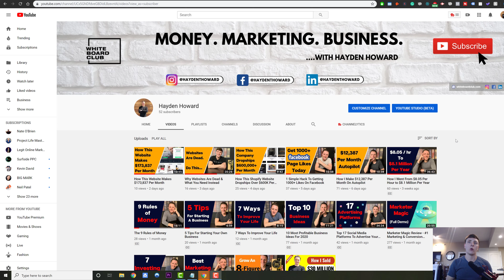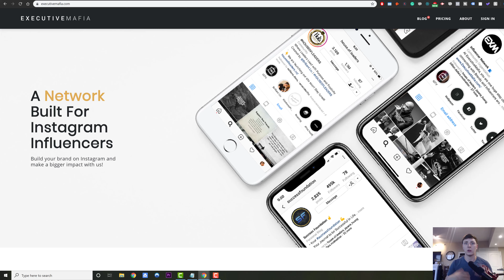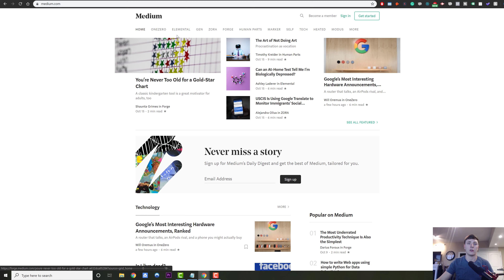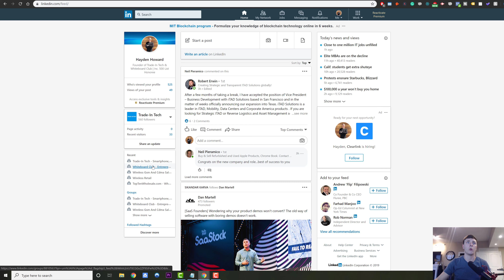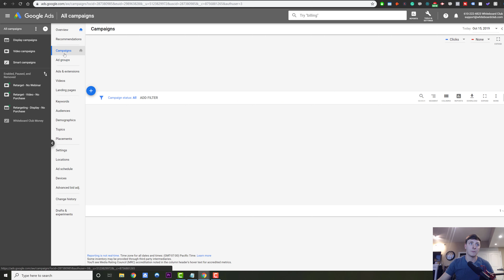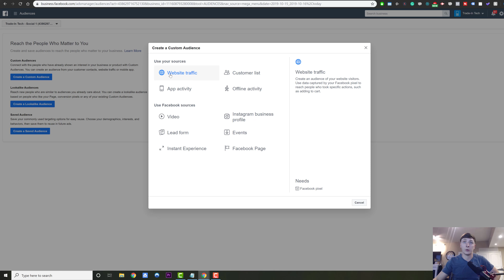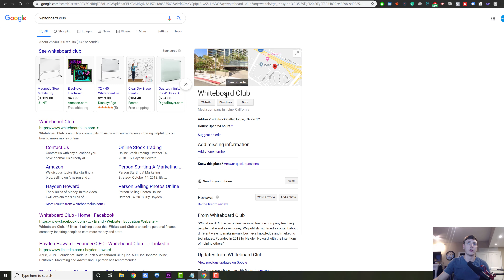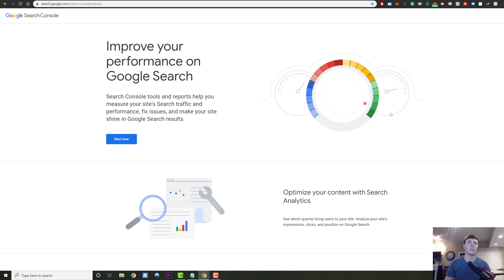How To Create An Omnipresence Online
Set up your inventory management system in 5 minutes with Inventoryy.

I am the founder of  @inventoryy

We help product-based companies accurately track their inventory and fulfill online orders.

If you are a business owner and need help managing your inventory, check out